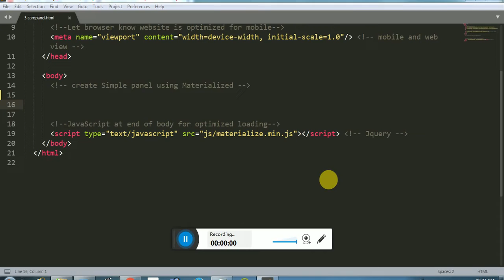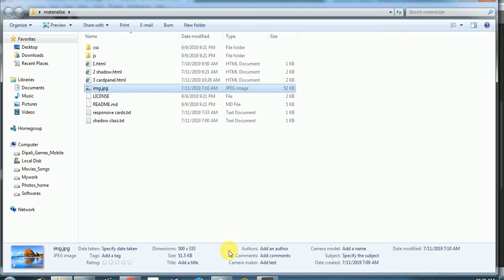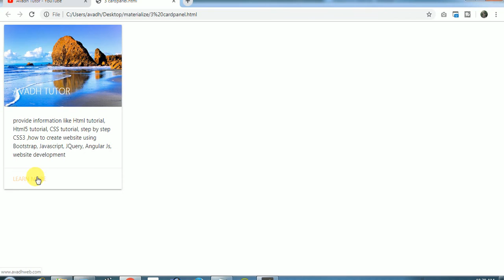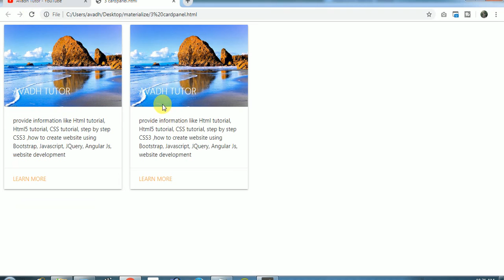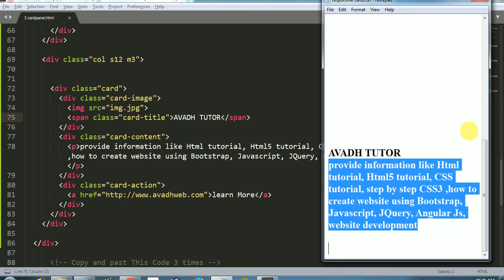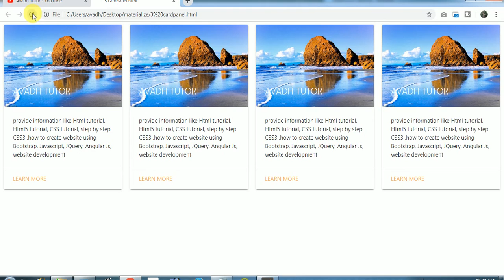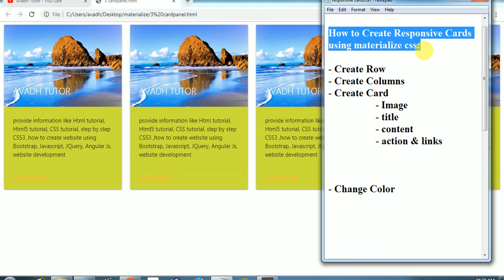responsive cards || responsive card design for materialize css || responsive portfolio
how to create responsive card using materialize css create responsive gallery portfolio with materialize css simple and easy responsive cards
materialize css tutorial cards